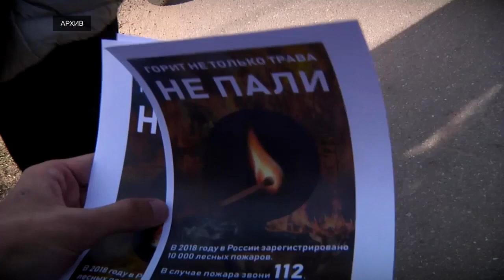В День добровольца в Тверской области объявлено о старте конкурса Я – Эковолонтёр